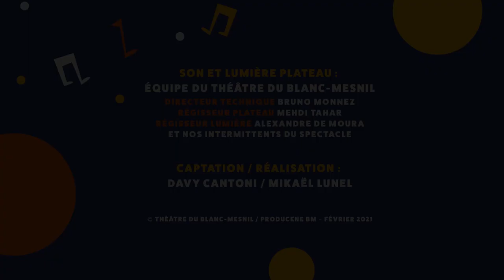Jean-Pierre Bertrand Sextet / Swing Rendez-vous [A LA MAISON]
"BOOGIE SYSTEM"
Un groupe dans le pur esprit des blues et boogie-woogie des maîtres du genre : Albert Ammons, Ray Charles, Pete Johnson, Count Basie, Benny Goodman. Jean-Pierre Bertrand est l’instigateur du boogie woogie en France où il organise depuis 89 de multiples concerts et festivals. Un des meilleurs représentants de ce style musical au tempo solide et à la pulsation communicative.
Entouré d’une équipe d’étoiles du Jazz et du Blues qui soutiennent le piano avec une ardeur communicative. Le Swing est vraiment au rendez-vous !

AVEC
Jean-Pierre Bertrand (piano)
Gilles Chevaucherie (contrebasse)
Michel Senamaud (batterie)
Christophe Davot (guitare et vocal)
Patrick Bacqueville (trombone et vocal)
Claude Braud (saxo ténor)
et la participation de Nirek Mokar (piano et vocal)